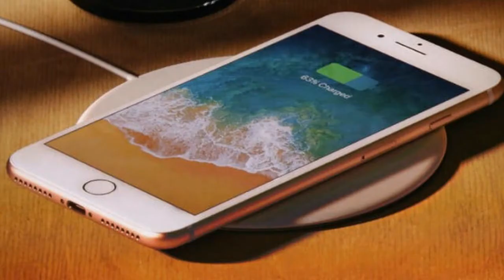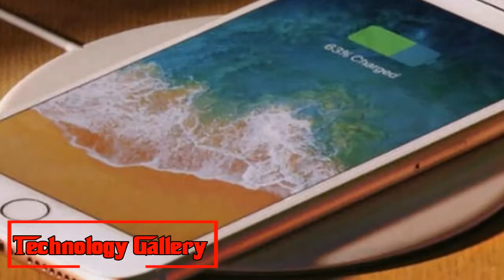Wow !!! Apple tops global premium smartphone segment in Q2 2018 Counterpoint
Apple has emerged as the top premium smartphone brand of Q2 2018, as per numbers from Counterpoint. The iPhone maker registered a market share of 43 per cent.
Apple has caught 43 for each penny of the worldwide premium cell phone advertise for Q2 2018, as indicated by a report from Hong Kong-based research firm Counterpoint. The report likewise specifies that the premium cell phone section shipments became quicker in the quarter, when contrasted with that of the whole cell phone fragment itself.
Apple
Apple tops global
Apple  pen
Apple watch
Apple quran
Apple watch series 1
Apple xs
While the cell phone portion declined by 1 for every penny amid Q2 2018, the superior telephones class enlisted a 7 for each penny development in a similar period. The Counterpoint report credits the ascent to expanded shipments of leaders from Chinese cell phone producers, which have likewise possessed the capacity to tap the western Europe and US markets. Additionally, it has been expressed that the premium cell phone fragment was in charge of 20 for each penny of the aggregate cell phone showcase. Of this, 45 for every penny of lead telephone deals were through gadgets valued between $400 (Rs 28,896) and $600 (Rs 43,444).
Following Apple and Samsung, the other cell phone organizations to achieve the best five positions in Q2 2018 incorporate Oppo, Huawei, and Xiaomi. The three Chinese cell phone producers enlisted a piece of the overall industry of 10 for each penny, 9 for every penny, and 3 for each penny individually. Then again, among OEMs having leader gadgets in the $400-$600 value go, Oppo held a 22 for every penny piece of the pie, trailed by Apple, Samsung, Huawei, and Xiaomi.
Apple, then again, topped the $600-$800 value portion, and in addition the $800+ value extend, which can be accounted by the iPhone 8, iPhone 8 Plus and iPhone X. In India, Counterpoint takes note of that OnePlus was the best performing premium cell phone mark in the $400-$600 value go, because of the accomplishment of the OnePlus 6.